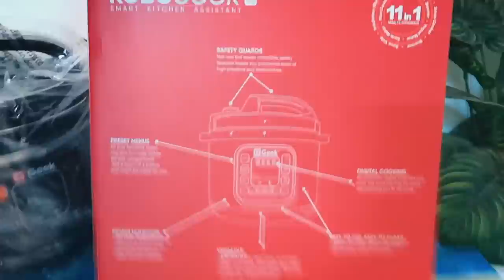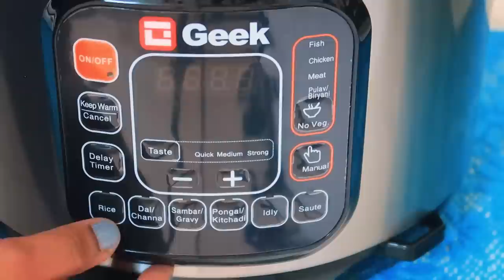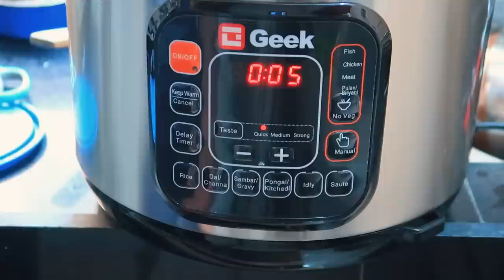Giving Makeover to our Kitchen | If you are Lazy Cook like me than watch this Video 😄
Hey Guys,

Snapchat :- Ruchi M ( Id - ruchi28c)
1. Camera I used :- Canon 1300D ( EF 18- 55 m/ S55-250mm lens ) / Iphone X camera / G7x
2. Editing software :- Imovie / Filmora / sometimes i use FCP as well
5. Status :- I am Married , currently living in Mumbai (City of Dreams)

Lots of Love
Stay Happy :)